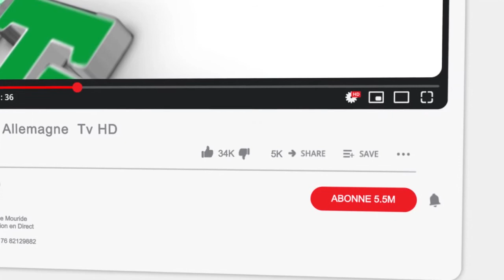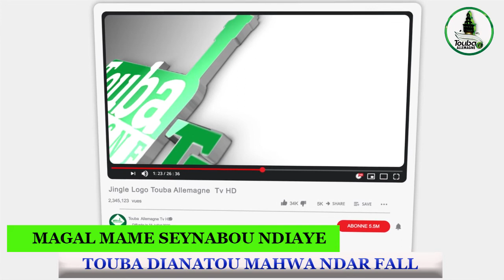WAKHTANE PAR SERIGNE MOR NGIRANE MAGAL MAME SEYNABOU NDIAYE 2022